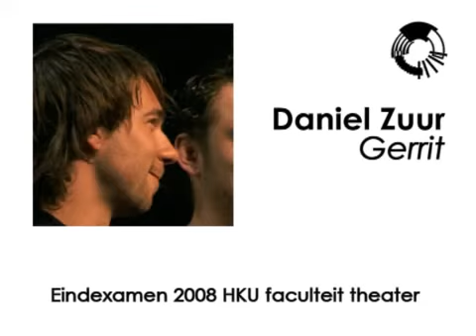Gerrit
Afstudeer voorstelling Hogeschool voor de Kunsten Utrecht. Regie/concept/tekst Daniel Zuur. mei 2008 @ Academie theater Utrecht.